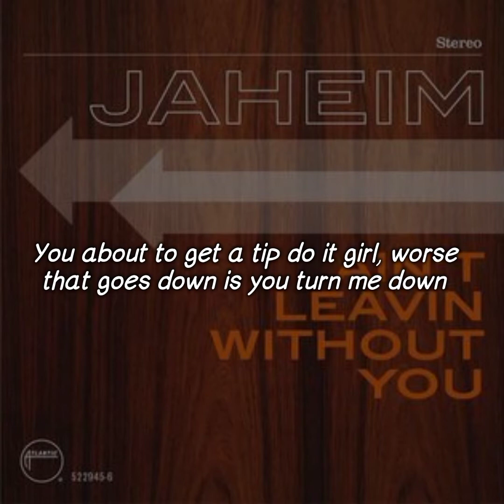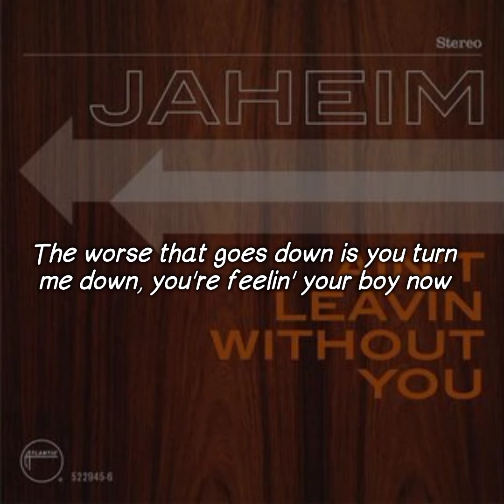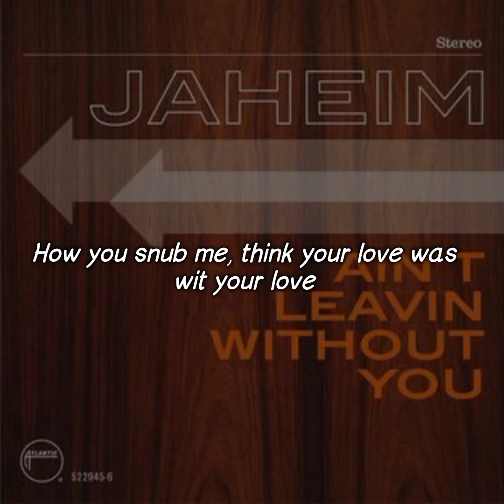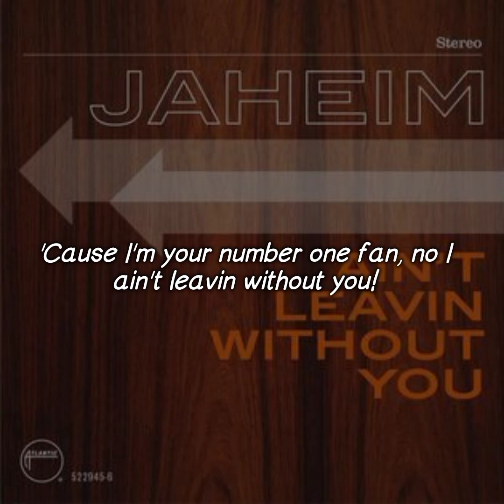Jaheim - Ain't Leavin Without You (Lyrics Video)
Song : Ain't Leavin Withou You
Artist : Jaheim
Album : Another Round
Year : 2010